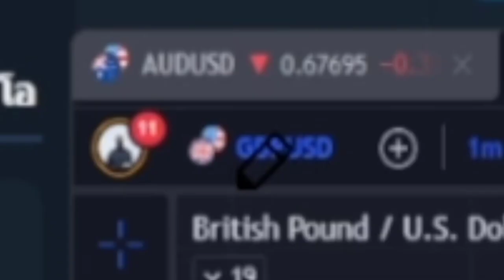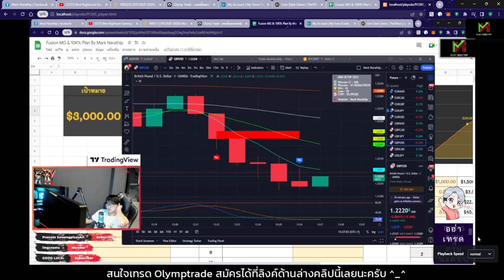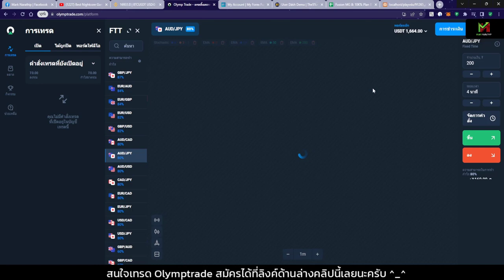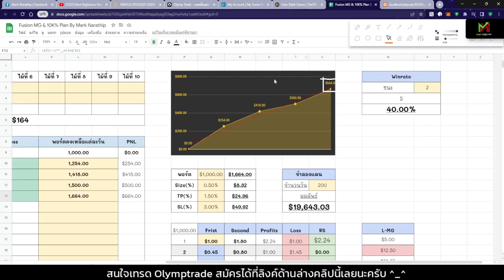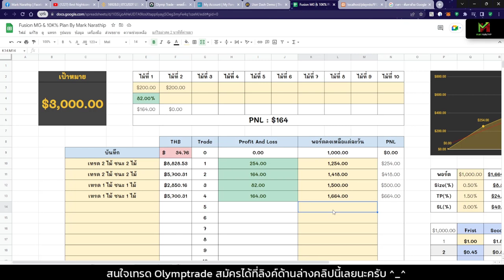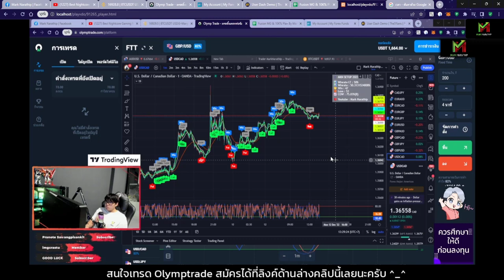Day trade เทรด 200$ 1 ไม้ กำไร +$164 😍 - VLOG Trade Ep.64